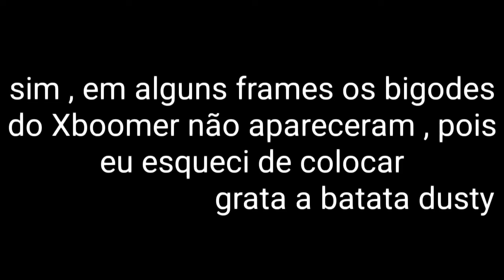CREAM VS XGASTER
como o xboomer reage a cream?